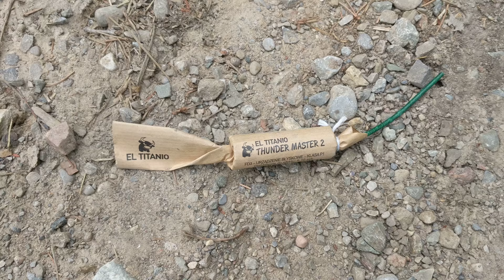Thunder Master 2 Spanish cracker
Setting off a El Titania Thunder Master 2